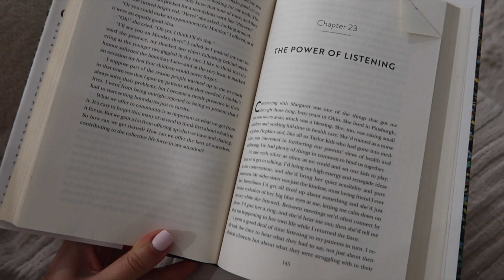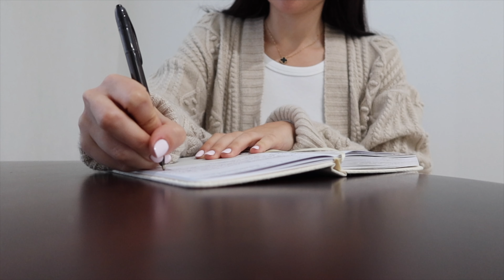6am morning routine ♡ peaceful habits, reading, journaling, productive goal setting, self-care 🧖‍♀️💗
Sharing my winter (almost spring) 6am weekday morning routine. Love you and sending you positive wishes for this week ❤️